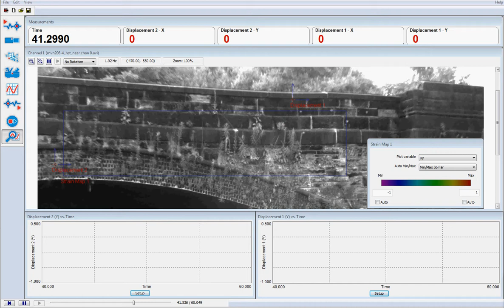Imetrum - High Speed Train Displacement Map